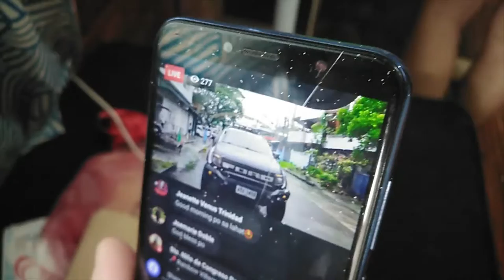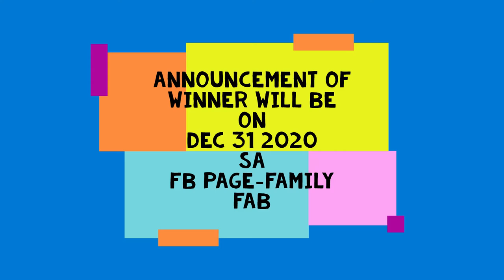pananim sa bakuran + giveaway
Kailangan mo lang ito sundin para manalo ka 😊
Sali ka na po!
Sundin lang ang step 😊 as easy as 1-2-3
1. Watch the video.
2. Then comment your answer on our youtube video with your fb name (sagutin lang ang tanong sa video).
Enjoy watching! Sali ka na 😊
Announce namin ang winners sa FB page namin - Family Fab 👫